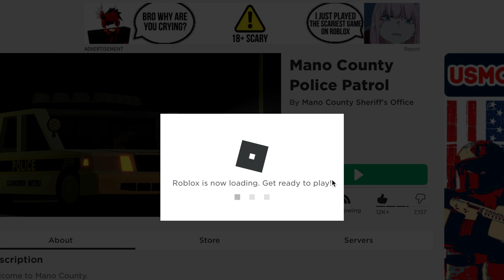Every Mano County Cop Ever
ILoveManoCounty666

Join my Roblox group for a free bagel with cream cheese or a bread roll